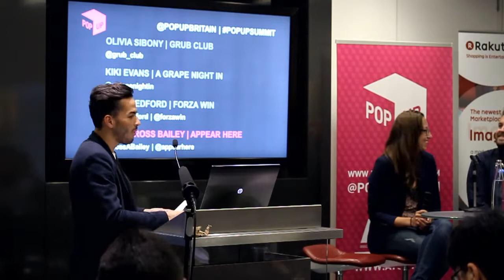PopUp Summit 2014: Foodie Popups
On September 26th 2014, PopUp Britain held the second annual PopUp Summit, with the support of NCR, Rakuten, CBRE and the Carnegie Trust.

The day-long event in central London featured inspiring talks and lively panel discussions from retail, property and popup experts on the UK’s growing popup economy.

Foodie Popups: The brightest brands on the scene discuss the popup restaurant landscape and opportunities for foodie startups

Speakers include:
Olivia Sibony, Founder, Grub Club
Kiki Evans, Founder, A Grape Night In
Bash Redford, Founder, Forza Win
Ross Bailey, Founder, Appear Here (chair)